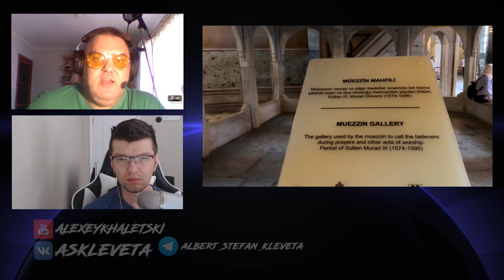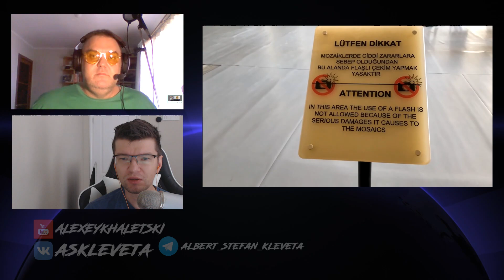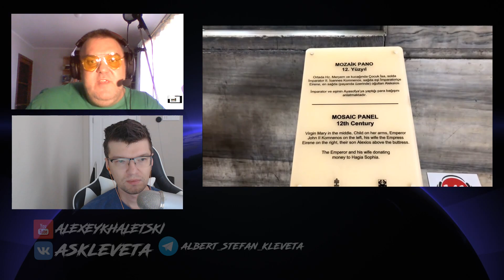Выпуск №25: "Святая София - мечеть, реклама из тюрьмы, что случилось с Дятловым"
Альбертыч и Стефаныч обсуждают события недели. В этом выпуске:

00:00 - Шапито закрыто
02:33 - Мы начинаем клеветать!
03:11 - Собор Святой Софии в Стамбуле снова станет мечетью
10:20 - Европу религия не интересует
12:15 - В Польше переизбрали президентом консерватора анти-европейца
17:32 - Как Турция возвращается в средневековье
23:42 - Мэр Сеула покончил с собой после обвинений в домогательствах
30:30 - Ксения Собчак вставила кадры своего задержания на акции в поддержку Ивана Сафронова в рекламу «Перекрестка»
35:56 - Павел Дуров призвал ограничить монополию Apple и Google на распространение приложений
43:47 - В 1959 году на Урале погибла группа Дятлова. Спустя 61 год прокуратура объяснила, что случилось
53:06 - 17-летний игрок из Индии за месяц потратил больше 22 тысяч долларов в PUBG Mobile
1:07:28 - Заканчиваем клеветать